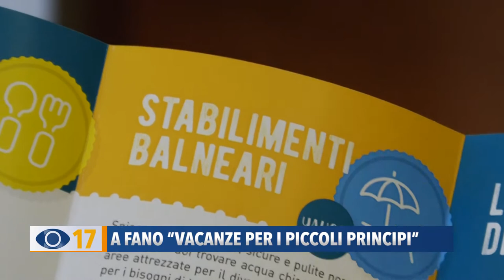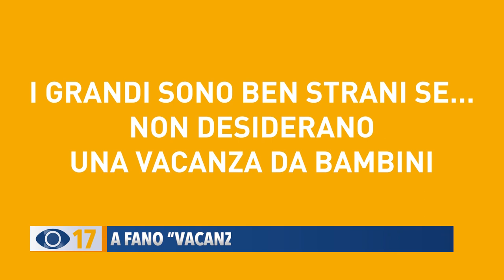A Fano "Vacanze per i piccoli principi"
A Fano le “Vacanze per i piccoli principi”. Presentata la nuova campagna turistica della città con i video e i depliant che promuovono i servizi a misura di bambino.